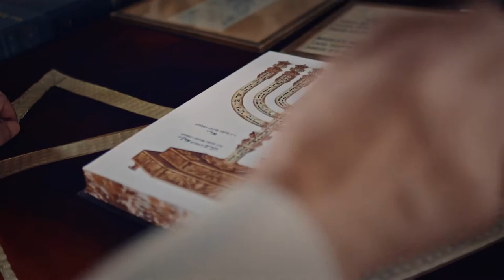Sarajevo City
Sarajevo is the capital city of Bosnia and Herzegovina. It is the main administrative, economic, cultural, university and sports center in the country with the population of 275.524 (City) and 413.593 (Canton).